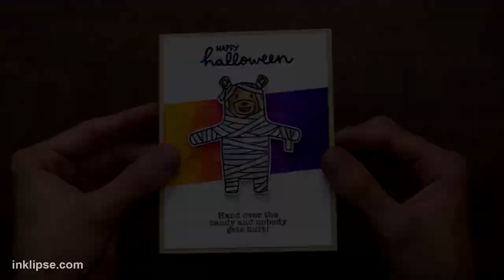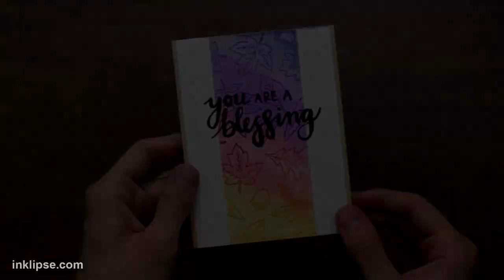The Perfect Masking Tape For Your Craft Room - Mint Tape!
Simon Hurley takes a look at Mint Tape as he makes Halloween cards! Scrapbook com's new masking tape that is perfect for card making and a game changer in the craft room.

✩ ✩  MAIN SUPPLIES ✩ ✩

• Scrapbook.com - Mint Tape - Low Tack and Repositionable - 1 Inch Roll

• Simon Hurley create. Bundle

• Simon Hurley create. Stencil 6x6 Ghosted

• Simon Hurley create. Background Stamp Nature Hike

• Simon Hurley create. Photopolymer Stamp Trick or Treat

• Simon Hurley create. inks

• SIMON HURLEY CREATE. STARK WHITE CARDSTOCK

• Mid-Weight Card Stock- Sandy Beach- 10 pack - Gina K Designs

* CARDMAKING, CARD MAKING, STAMP, STAMPING, SIMON HURLEY, SIMON HURLEY CREATE, INKLIPSE, RANGER INK, INK PADS, CRAFTS, CARDMAKING TUTORIALS, CARDS, DIY, CRAFT IDEAS *

If you read all of this, I just gave you a screen hug! - Simon Hurley :)